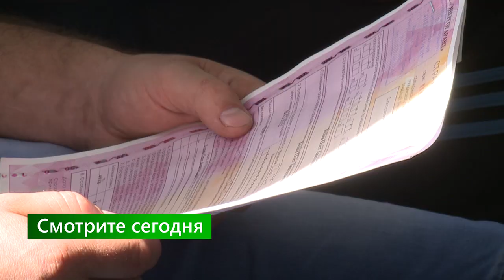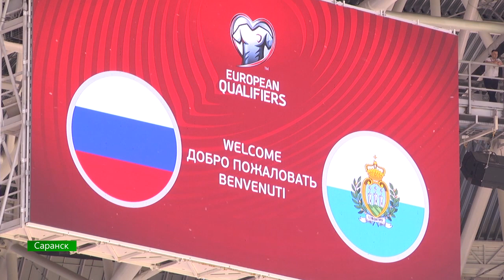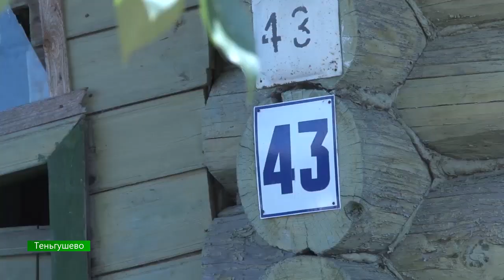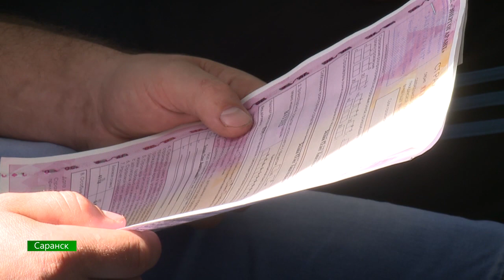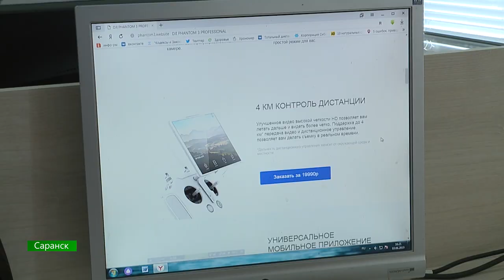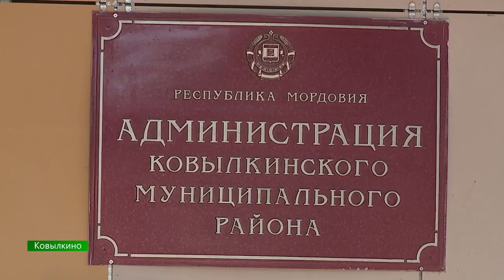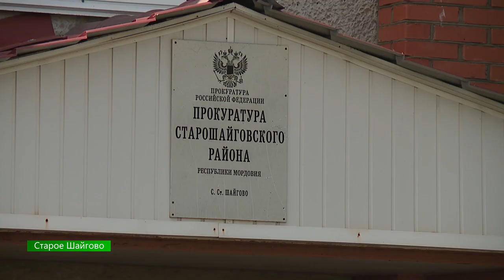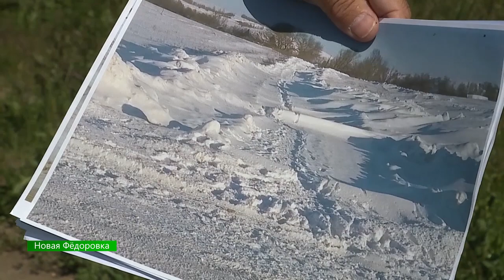В центре внимания – 29. Эфир 8 июня 2019 года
Большой футбол! На «Мордовия Арене» играют сборные России и Сан-Марино! Всё о главном матче года – для Саранска, разумеется – в центре внимания

Последняя проповедь. В Теньгушеве бывший заключённый убил священника и закопал его тело в поле. За что отец Александр поплатился жизнью? Что рассказали о нём прихожане? И почему в этой истории – все не без греха. Расследование 10 канала

Системная ошибка! Сбой в базе данных ГИБДД заставил страдать водителей всей России. Как гаишники боролись со сложной электроникой, кто в итоге победил и почему перед водителями, что провели в длинной очереди на жаре несколько часов, никто не извинился?

Что в почтовом ящике? Россиян обманывают при помощи Почты России! Заказанный через интернет и оплаченный через почту товар может оказаться совсем не тем, что вам ласково обещали на сайте и по телефону. Распутываем клубок противоречий в системе наложенного платежа

Перемена мест в Ковылкине! Виктор Ташкин пересел из кабинета главы района в кресло директора завода. О преемниках, предшественниках и пугающем кадровом голоде в республиканской власти – на примере крупнейшего муниципалитета Мордовии

И ещё одна отставка – прокуратура Старошайговского района настоятельно посоветовала уволить главу Новой Фёдоровки. Что натворила теперь уже бывшая сельская начальница, какими словами её проводили с поста местные жители, и какая сейчас зарплата у деревенского головы?

О мордовских дорогах, которые всё ждут и ждут капитального ремонта – в стихах расскажет наш мастер иронической поэзии и водитель с огромным стажем Сергей Белоключевский

Криминальная Российская Империя! Мордовские полицейские готовят уголовное дело против саровских реконструкторов – те построили пушку как в XVIII веке. Орудие оказалось слишком настоящим